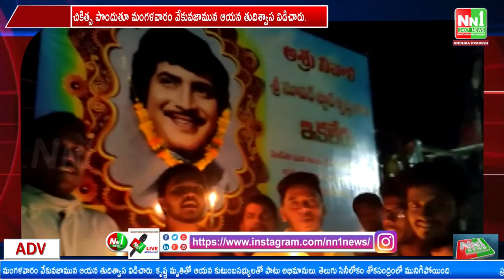పాలకొండ లో సూపర్ స్టార్ కృష్ణ చిత్రపటానికి పూలమాలవేసి కొవ్వొత్తుల ప్రదర్శన చేసి అభిమానులు.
"nn1news live"
"nn1news luve"
"nn1news"
"nn1news live"

NN1 NEWS#
NN1 News#
nn1news live#
nn1news breaking news today#
nn1news Breaking#
nn1news Youtube on live#
nn1news Sucribe#